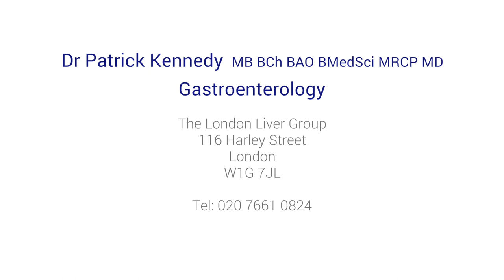Is there a cure for hepatitis?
Leading consultant hepatologist, Mr Patrick Kennedy briefly explains the causes of hepatitis A, B, C, D, and E and whether they can be cured.

If you are concerned about hepatitis in yourself or a loved one, you can make an appointment with Mr Patrick Kennedy